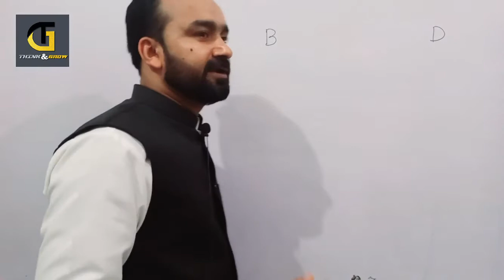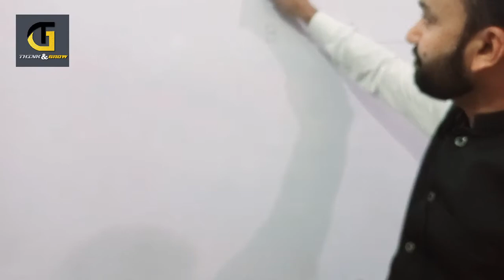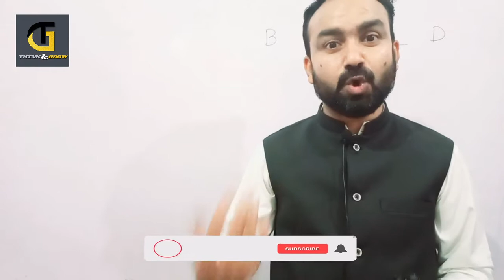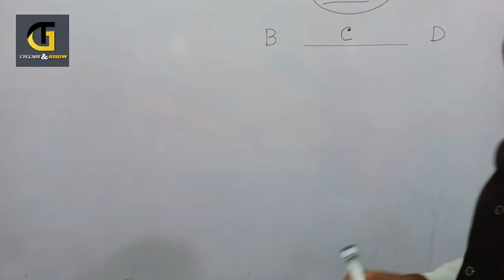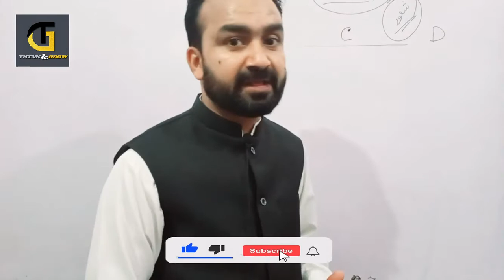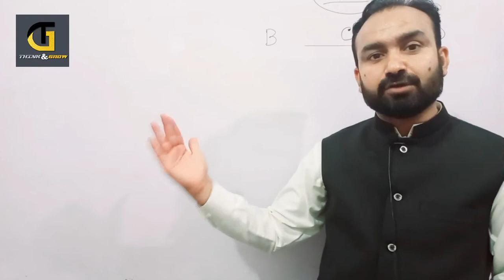Birthday and death day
In this video we ll explain how a human can become indifferent from animals .Gap between death and birth is totally  depends on humans choice. A Human can spend his life like or become an eagle. You are in this world for a definite reason. You just focus on life make a purpose of your life. If you ll do something for  humanity its means you paid rent of land. Your life is important for others only if you ll work for others not for wealth. if you have lot of wealth its does not mean that you are a great man. if you want to become memory for this world then you have do something for humanity.